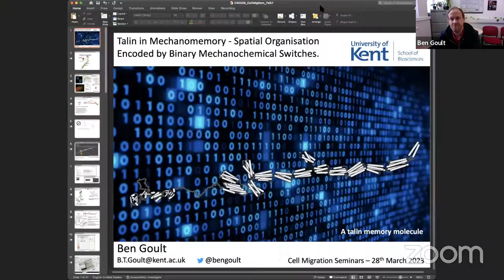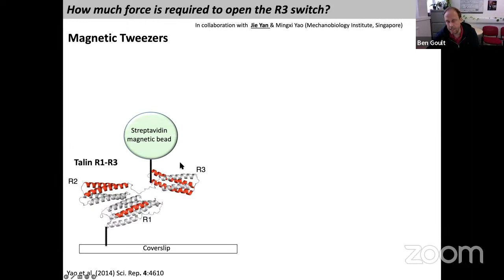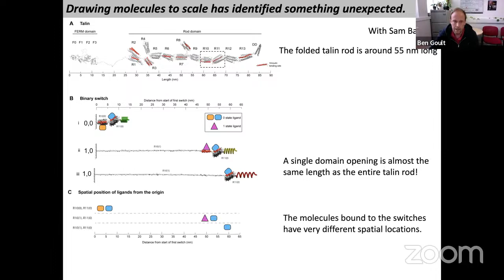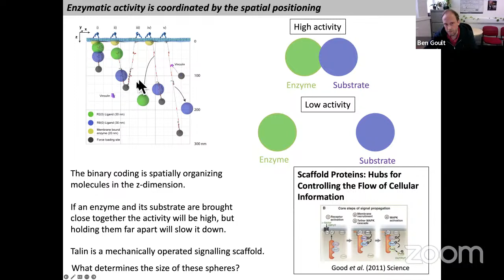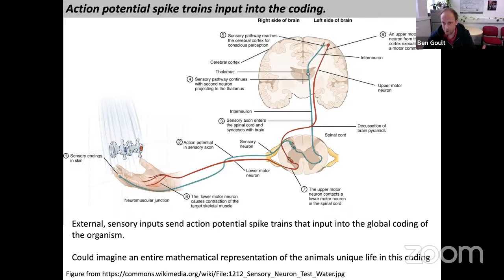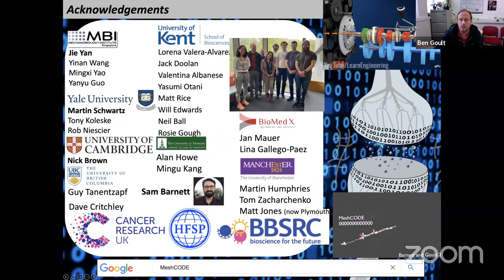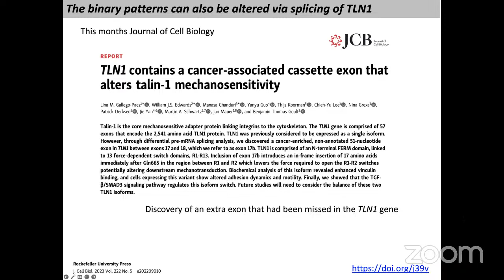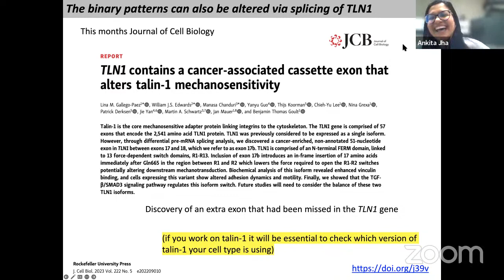Cell Migration Seminars #80: Ben Goult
Prof. Ben Goult from the University of Kent, speaking on, "Talin in mechanomemory – spatial organization encoded by binary mechanochemical switches."